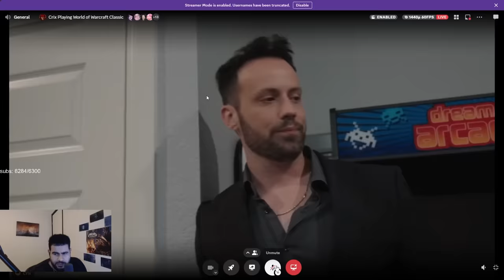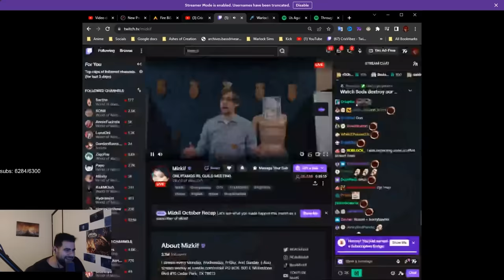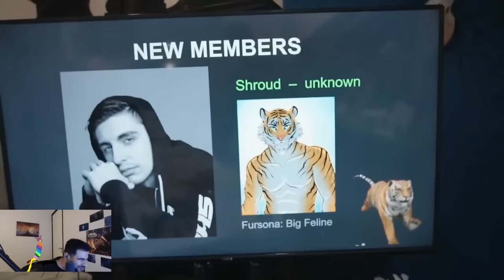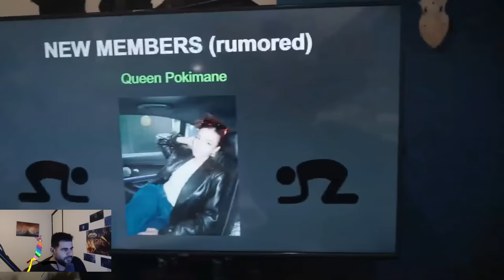Sodapoppin trades Pokimane for epic items in WoW - Brillhilda episode 7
@sodapoppin and I made a great trade. This is how you do business in the Onlyfangs guild.

🎥 Video Title: I tanked for the first time. This is how it went...